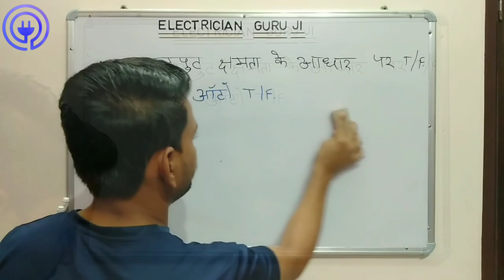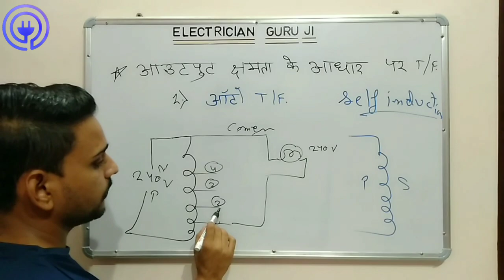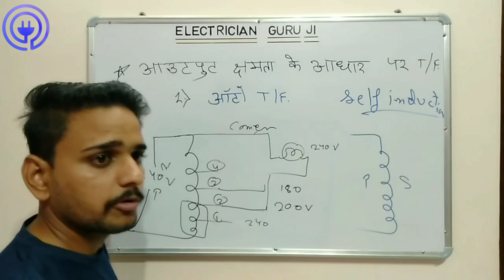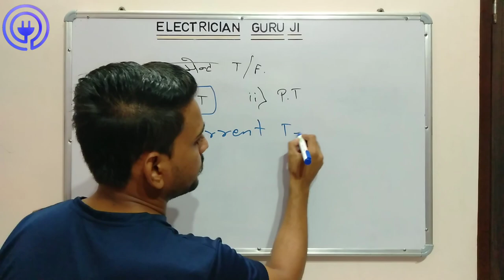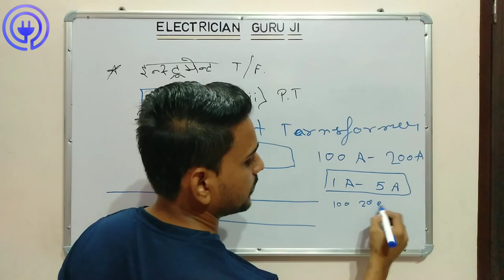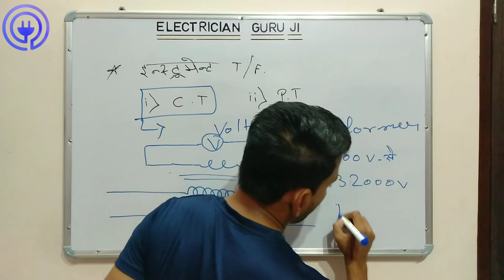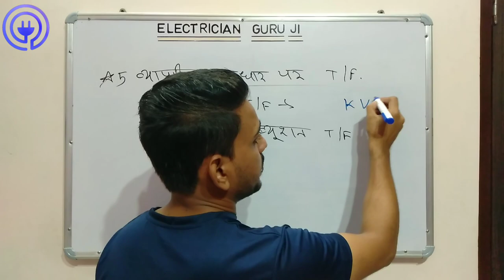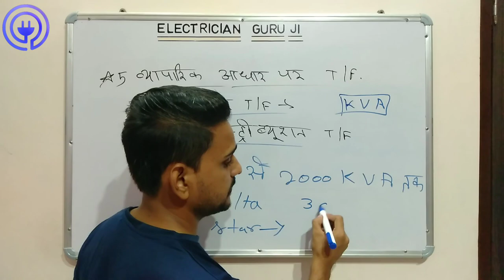Transformer (( परिणामित्र )) { Part-5 } शानदार कॉन्सेप्ट ...................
दोस्तों इस वीडियो में हम जानेंगे कि -
आउटपुट क्षमता के आधार पर ट्रांसफार्मर
👉 ऑटो ट्रांसफॉर्मर
👉 इंस्ट्रुमेंटल ट्रांसफार्मर
    👆 धारा ट्रांसफार्मर (C.T)
    👆 पोटेंशियल ट्रांसफॉर्मर (P.T)